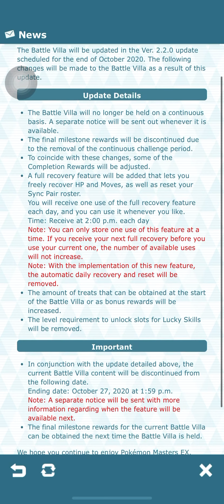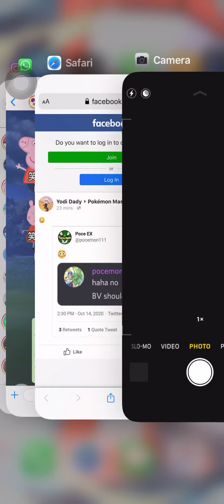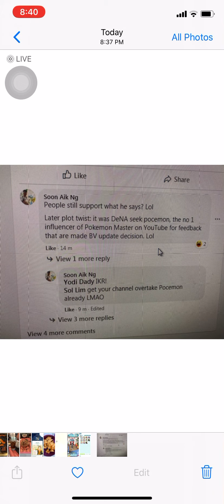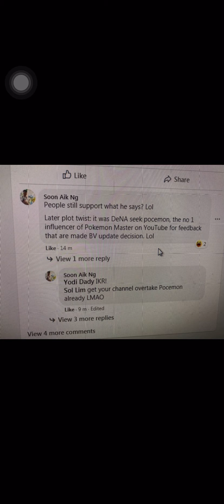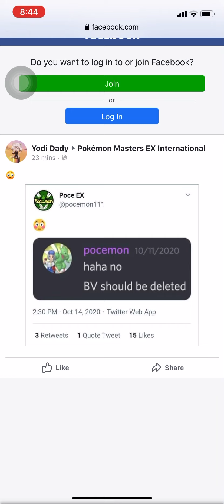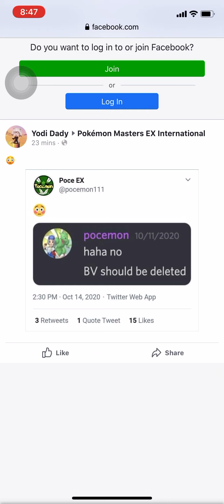IMPORTANT: WHO CAUSED ALL THIS MESS WHEN LEAR GOT KIDNAPPED?( battle villa update)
Facebook proof for what happened:
Follow me in Instagram:
 ant 7333